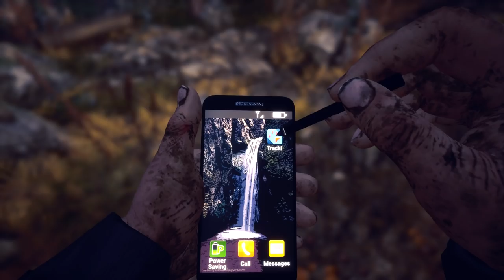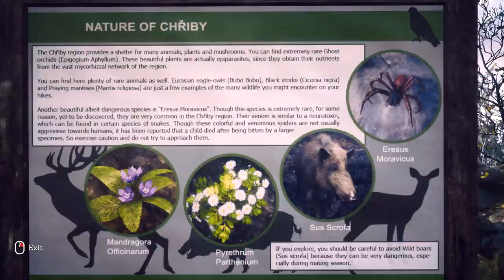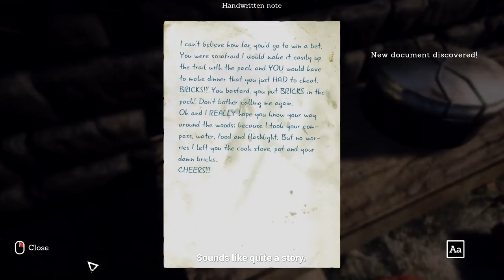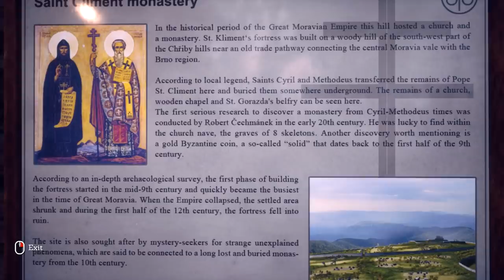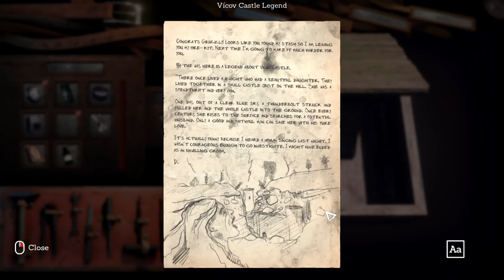Someday You'll Return Part 2 | New Psychological Horror Game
PC Gameplay Walkthrough. Heading for the camp, Daniel has to head through a cave...

Someday You’ll Return takes place in beautiful scenic areas of the Czech Republic. While they are not exact duplicates, we desired to capture the atmosphere of Bohemian nature. There are well known landmarks placed within the world, which you can discover and which we've personally visited many times in our lives. You can even can grab your backpack and hike there.

The referenced locations and mythos in the game are ancient. Some of the tales mentioned in Someday You’ll Return date back to the 9th century.

There are so many things you have to do apart from just walking around and orienteering!

Workbench crafting interface – you can craft or repair things in a specialized interface
Herbalism – you can pick up flowers or mushrooms and make your own potions
Environment interaction – you can interact in the world you are in, use items etc.
Smartphone – you can use GPS, call someone or communicate via SMS, you can also use your mobile light
Karmic system – your actions have consequences which can influence ending
Wall climbing
Tracking – look for clues like footprints etc.
Stealth

And of course ... there are secrets. Too many secrets for you to discover!